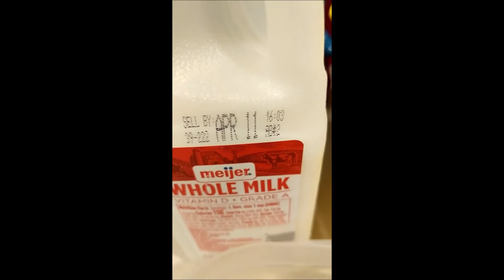Unprepared Preparations - French Toast Bagel French Toast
Levi decides to make some good comfort food or something. It's a French Toast flavored bagel, dipped in French Toast batter, and toasted...Frenchily. Let's not make it more complex than it has to be.